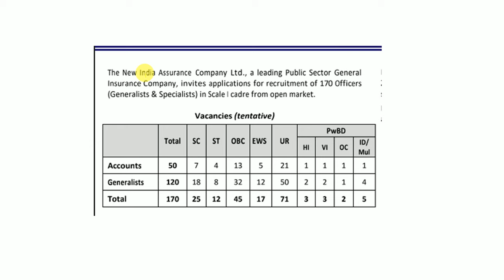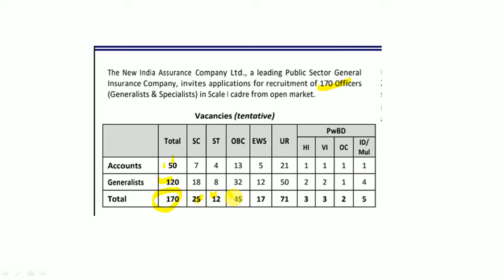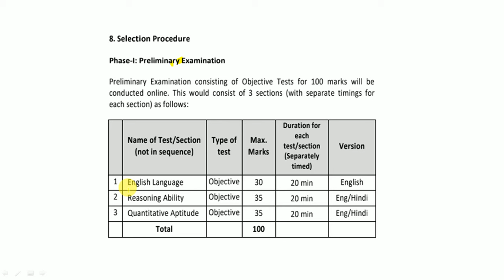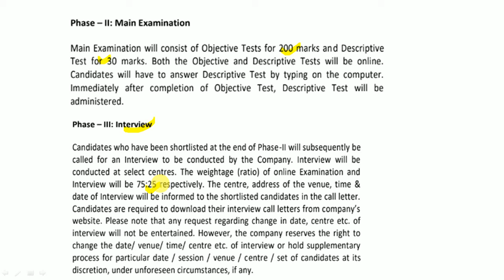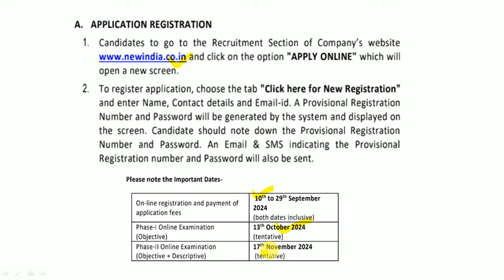प्रशासकीय अधिकारी पदासाठी भरती | वेतन: 50925-96765/- | शैक्षणिक पात्रता: कोणतीही पदवी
न्यू इंडिया ॲश्युरन्स कंपनी लि. (NIACL) यांच्यामार्फत भरतीची जाहिराती प्रसिद्ध होण्यास सुरुवात झालेली आहे. याबाबतची माहिती या ठिकाणी देण्यात आलेली आहे.

Logical Reasoning
1. A Modern Approach to Verbal & Non-Verbal Reasoning (2 Colour Edition)
2. A Modern Approach to Logical Reasoning (2 Colour Edition)
3. A New Approach to REASONING Verbal & Non-Verbal

Quantitative Aptitude
1. Quantitative Aptitude for Competitive Examinations
2. Quantitative Aptitude Fully Solved Book in English By Dr. R S Aggarwal for All Competitive Exams
3. Wiley's Quantitative Aptitude

General Knowledge
1. General Knowledge 2021
2. LUCENT'S GENERAL KNOWLEDGE

MPSC Books :
1. Tatyancha Thokla
2. Lokseva 21000+ MPSC Prashnasanch
3. Lokseva MPSC
4. DNYANADEEP ACADEMY MPSC